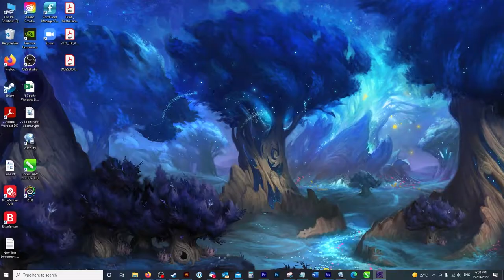Vault of the Void | GamePlay | Let's Play | EP-04 (THE ENLIGHTENED - Deck: Martial - Floor 1)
DEVELOPER: Spider Nest Games
PUBLISHER: Spider Nest Games

A CCG roguelite experience. Use your sideboard to swap in and out cards as you progress, perfecting the ultimate combos. Upgrade & customize your cards with Void Stones, infusing them with new abilities to help defeat the insidious minions that stand between you and The Void.